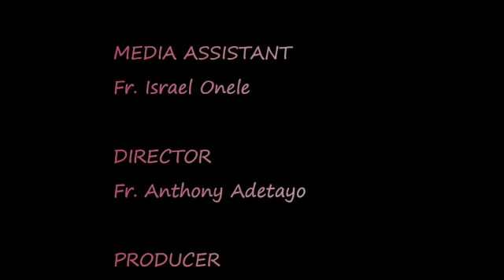Very Rev. Fr. Udo Iwuji, SDV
Redeemed by the Holy Cross: Tuesday of the 4th week of Lent B